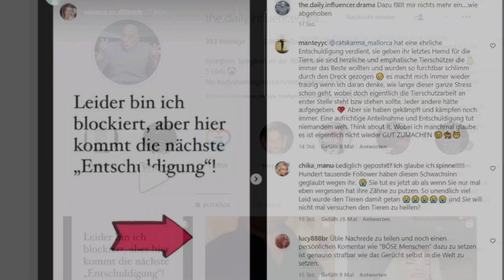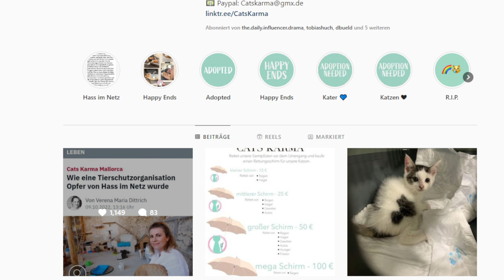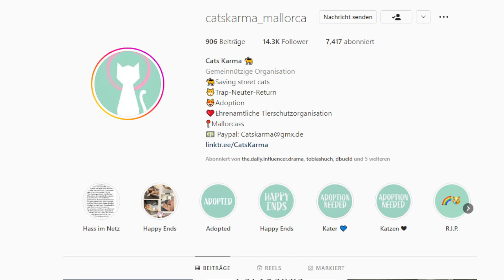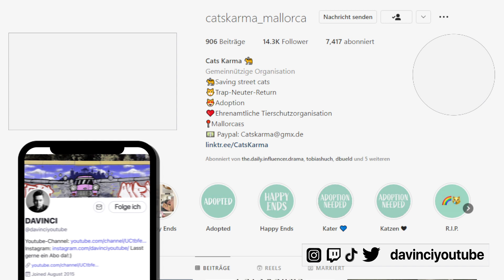Danni Büchner versteht wieder nicht viel! (WICHTIGES VIDEO BITTE SCHAUEN)